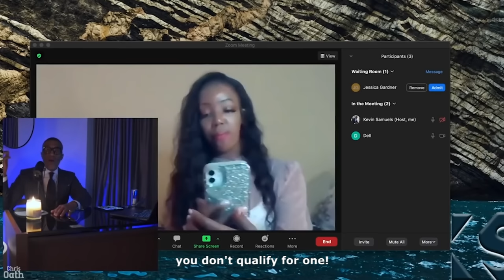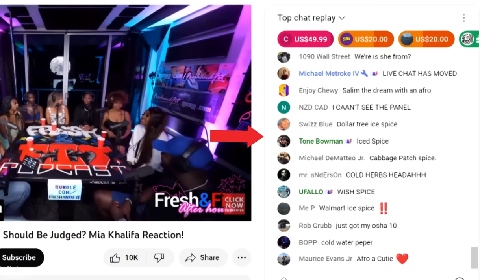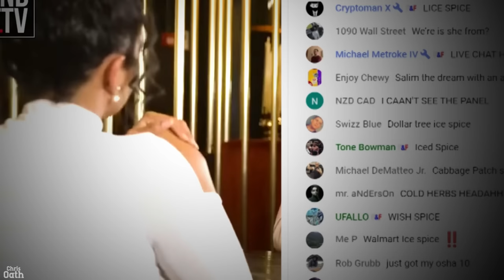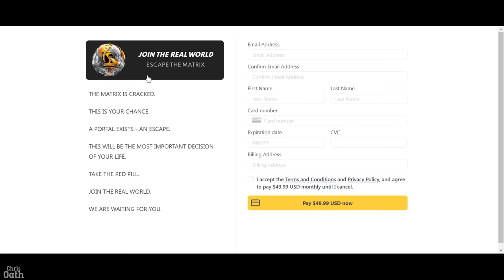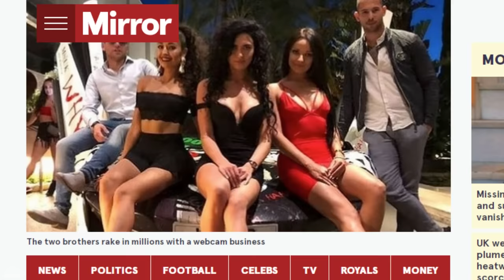The Very Dark Side of Andrew Tate (as an ex-fan)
A look into Andrew Tate

Written & Edited By: Chris Oath